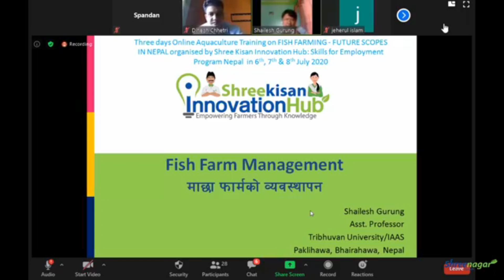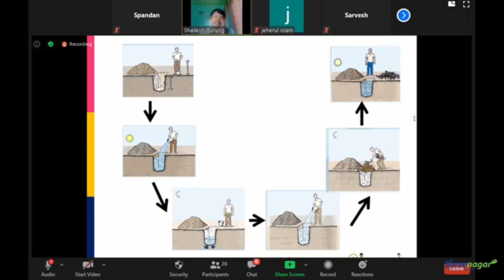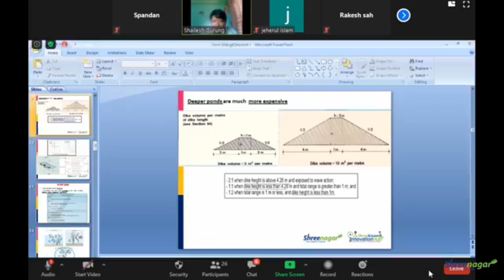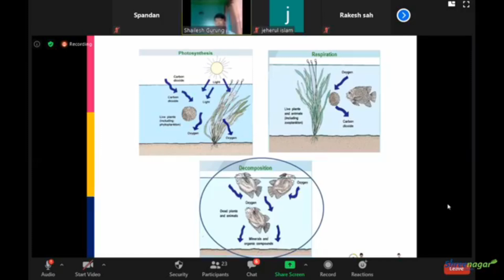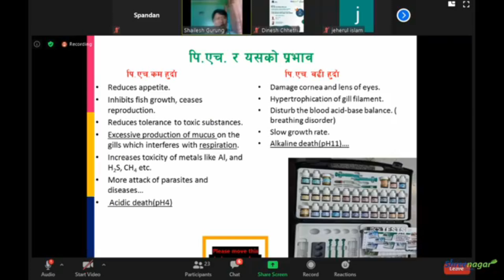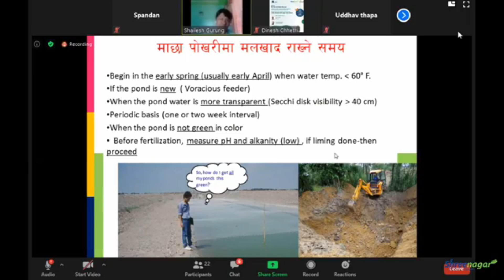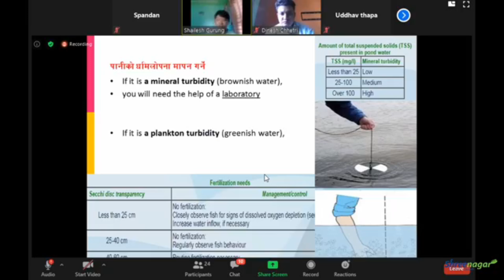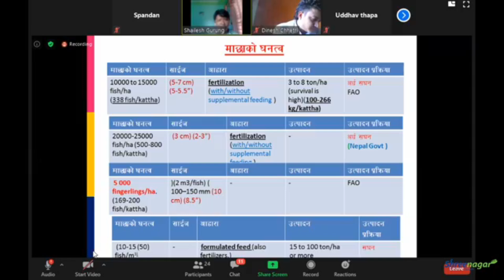"Fish Farm Management Training" organized by Shree Kisan Innovation Hub (online)